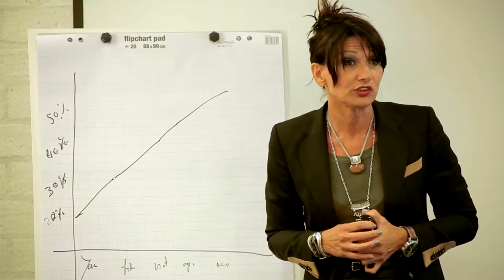STARTPodium: Dyonne en Axel - Changed